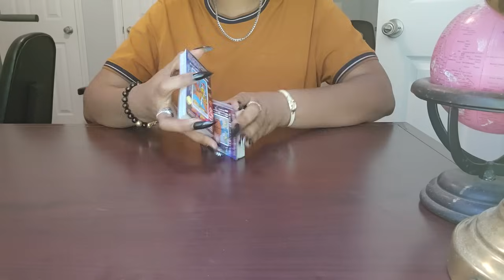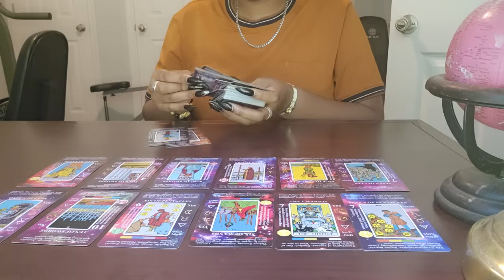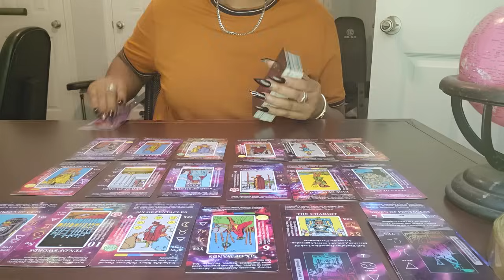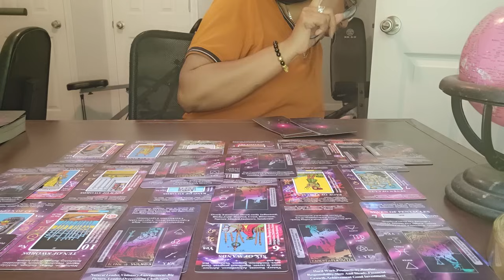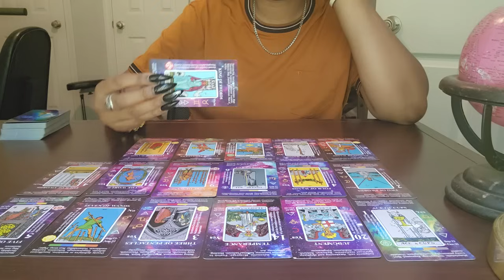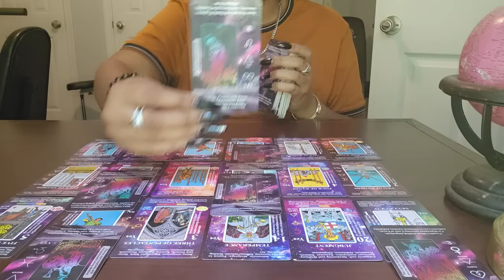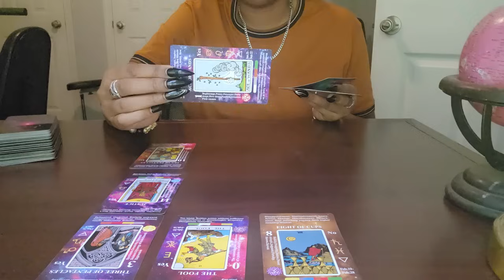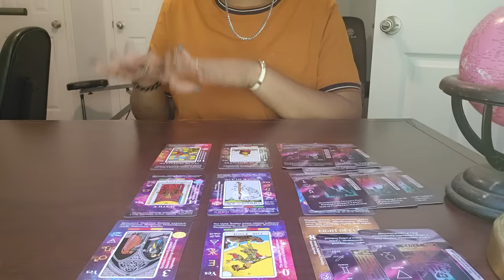GEMINI ♊️ NO CONTACT! THIS WAS DEEP! PREPARE FOR CLARIFICATION TO UR SITUATION *THIS CHANGE IT ALL*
🎊1000K LIKE 1-PERSON WILL BE SELECTED IN COMMENT SECTION🍾🎊

REQUIRED!